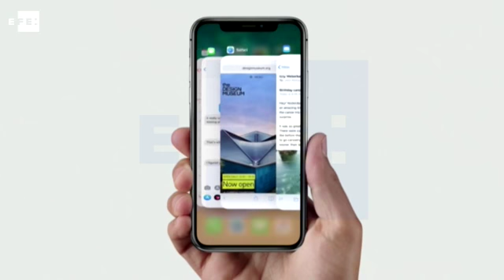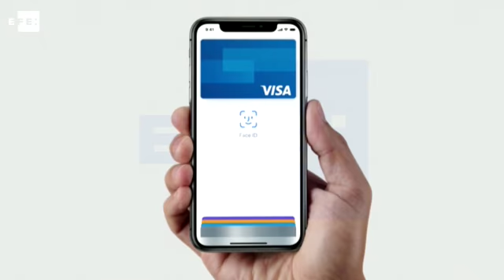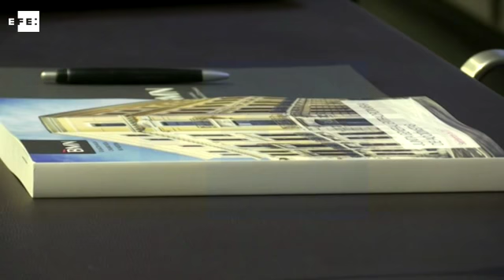Noticias destacadas en la semana del 11 al 15 de septiembre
Madrid, 15 sep (EFE).- Noticias destacadas en el ámbito económico y empresarial del 11 al 15 de septiembre